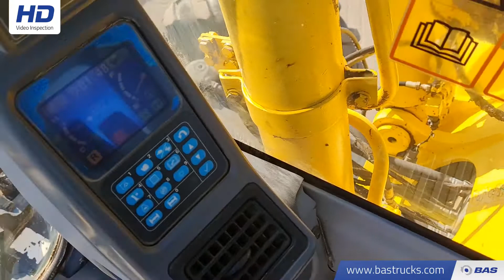70147658 Komatsu PW130- 7K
Komatsu PW130- 7K